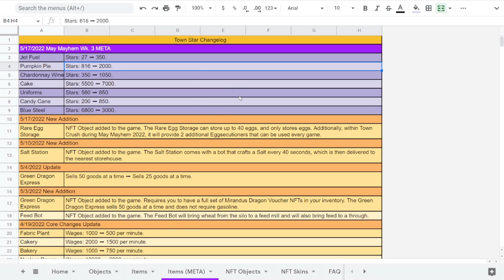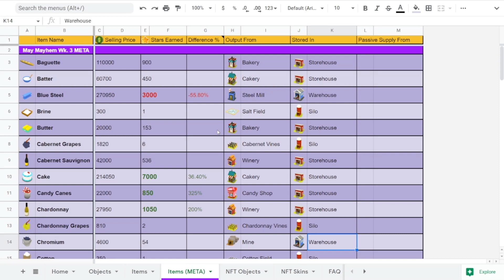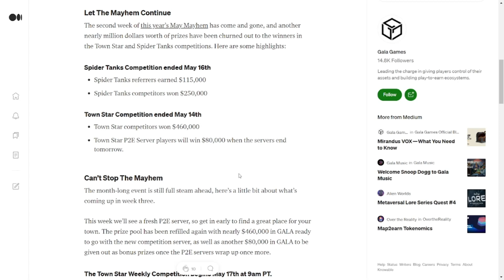Town Star - May Week 2: My Competition Experience & Suggestions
Just talking about my experience with the second week of the Town Star May Mayhem competition, and my suggestions to everyone for the next competition coming up. Will discuss some Town Crush updates and suggestions as well as a new NFT we can earn just by playing Town Star.

If you haven't made a Gala Games account yet, sign up via this